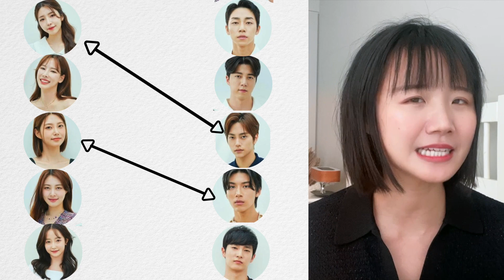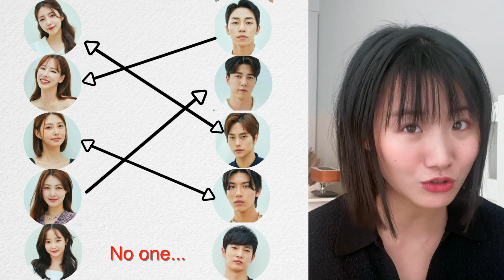Redemption for Gyu-Min?! EP19 Reaction Transit Love 2 환승연애 리액션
My prediction for final choice at 14:29! What's your final ep prediction? Do you think Gyu-Min will pick Hae-eun?!

Timestamp:
0:00 Gyu-min scolds Hae-eun again
2:05 Gyu-min leading Hae-eun on again
3:12 Gyu-min change of mind?!
3:38 Hae-Eun being savage
4:18 Is Gyumin doing the right thing
5:21 Hae-Eun & Gyumin date
7:02 Gyumin crying
9:09 Hyun-Gyu & Hae-Eun date
11:01 Nuna, kim
12:01 Nuna, come here
13:05 Chemistry I cannot explain
14:29 Final ep prediction
15:09 Subscribe please!